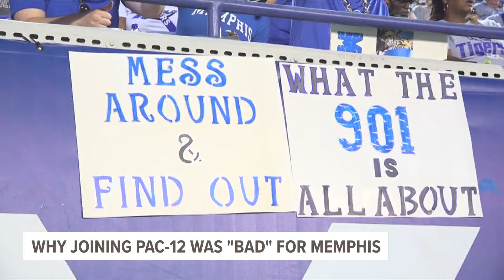Memphis athletic director Dr. Ed Scott outlines why moving to the Pac-12 was a 'bad deal'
Memphis AD Ed Scott answered questions from the media for the first time since Memphis turned down an offer from the Pac-12 to stay in the AAC.